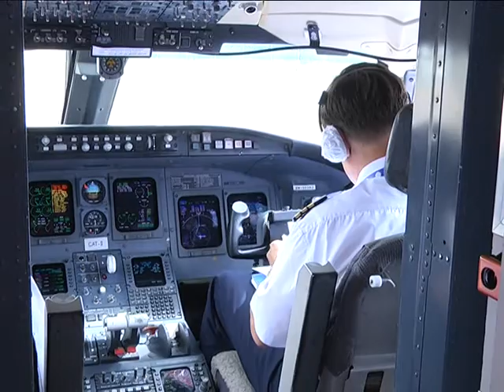2018-06-21 г. Брест. День сегодняшний Брестского аэропорта. Новости на Буг-ТВ.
Авиасообщение между регионами Беларуси и России продолжает развиваться. С 6 июня из Бреста вновь установилось регулярное сообщение с Калининградом. Традиционно график вылетов – 2 раза в неделю. Кроме Калининграда, в летний период в центре внимания – чартерные рейсы. Они, к слову, имеют 100% загруженность. Параллельно с активной работой аэропорт приобретает новые очертания – здесь проходит комплексный ремонт. Насколько комфортно и популярно путешествие в Калининградском направлении, куда еще можно отправиться из аэропорта областного центра и как он будет выглядеть уже со всем скоро – об этом наш следующий сюжет.